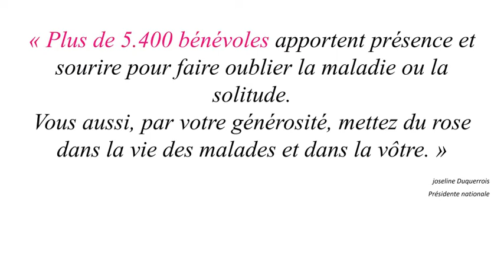RED DAY - Collecte de fonds pour "Les Blouses Roses"